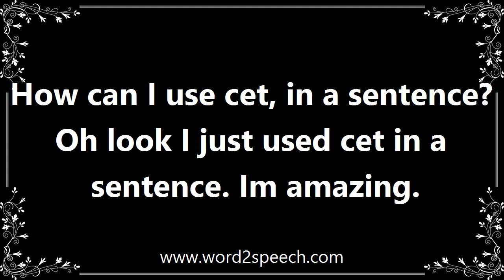Cet - Definition and How To Pronounce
Title: cet

Central European Time.

How can I use cet, in a sentence? Oh look I just used cet in a sentence. Im amazing.

How to pronounce cet
definition of cet
audio dictionary
How to say cet
What is the meaning of cet
Pronounce cet